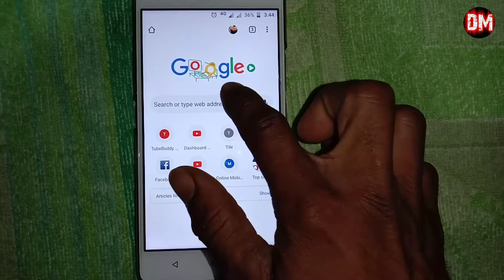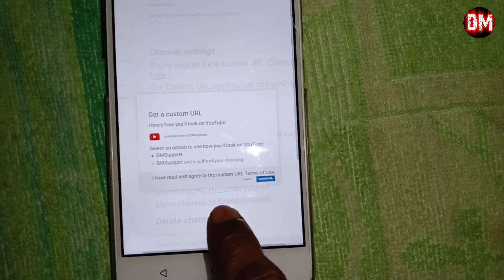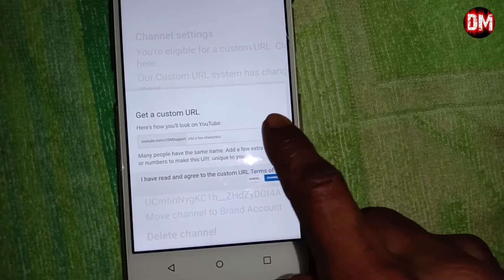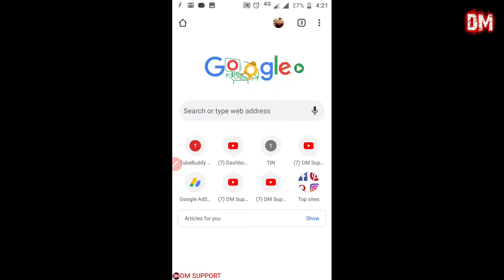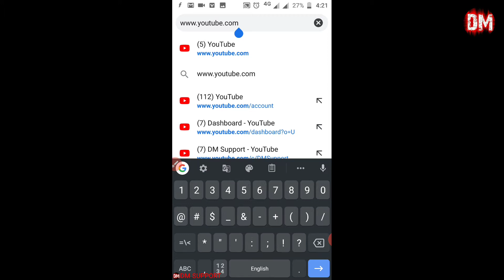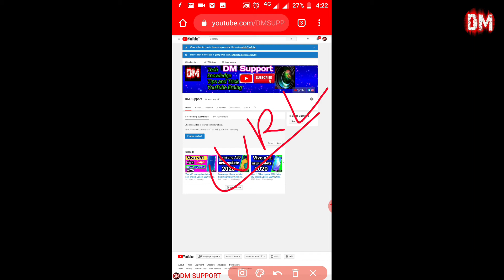Custom url kaise banaye | How to enable custom URL for YouTube channel | how to get a custom URL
Hi
 DM Support

Hello dosto is video mein meine aapko batane wala hun ki aapke 100 subscriber pure Ho jaate Hain to aapko custom URL kaise banana hai Jo is video mein maine aapko Puri jankari Di hai to video Pura dekh kar aapka customer URL banaa lena